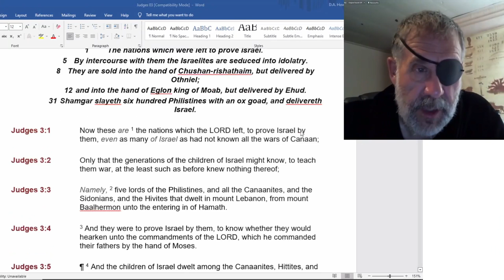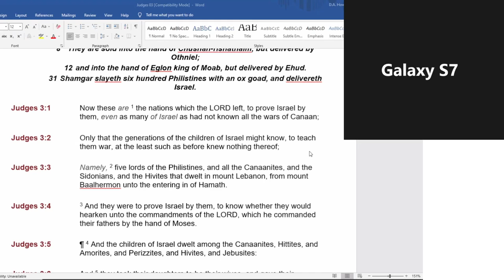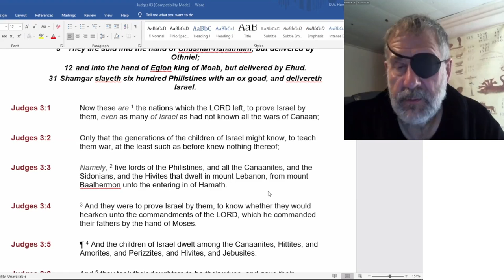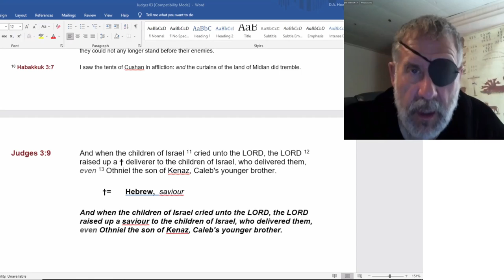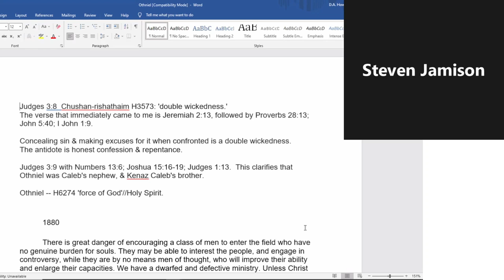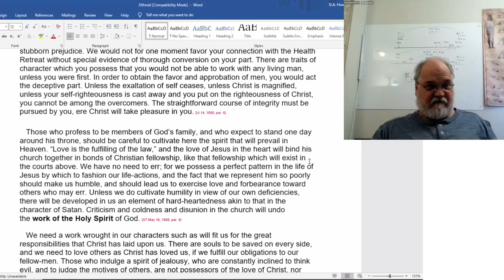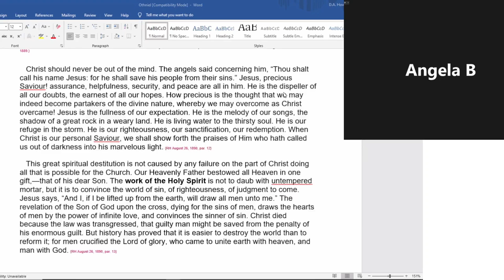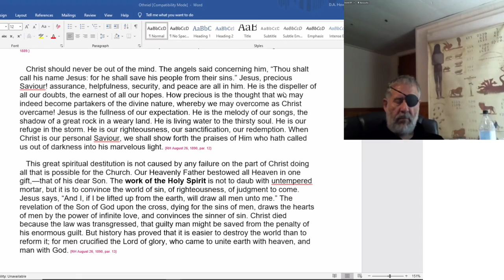2022 05 31 109. Understanding The Lines